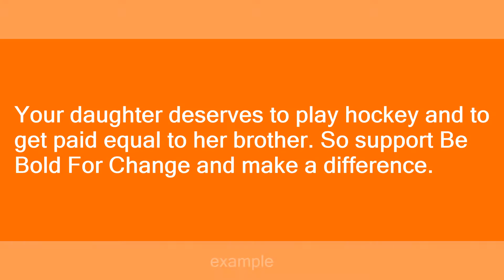Be Bold for Change